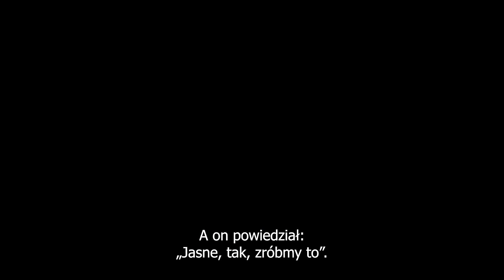Strefa interesów (2023) spot Aleksandra, w kinach od 8 marca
„Strefa interesów” w kinach od 8 marca

Reżyseria: Jonathan Glazer
Występują: Sandra Hüller, Christian Friedel, Ralph Herforth
Kraj produkcji: Polska, Wielka Brytania, USA
Rok produkcji: 2023
Język oryginalny: angielski, polski, niemiecki
Gatunek: dramat
Czas trwania: 105 min